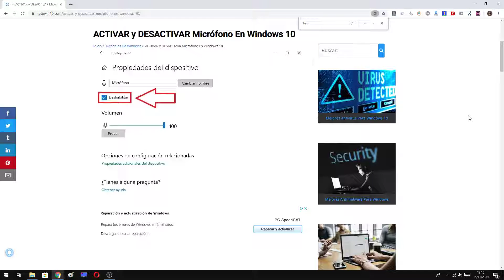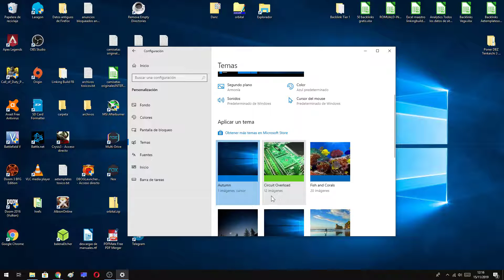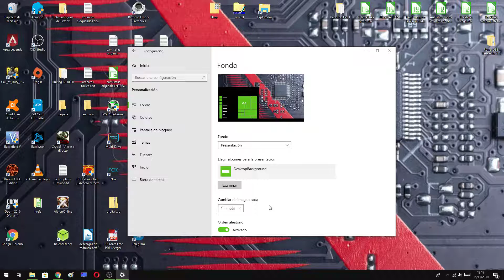Cambiar Fondo De Pantalla De Temas AUTOMÁTICAMENTE en Windows 10 🤓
En este vídeo aprenderás como rotar de manera automática los fondos de pantalla en Windows 10.

Vídeos Relacionados 📹